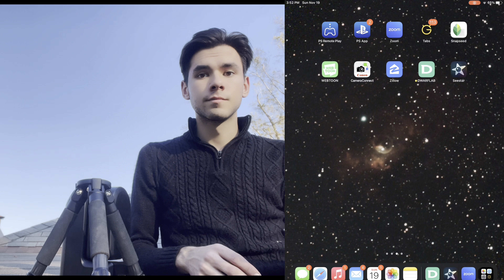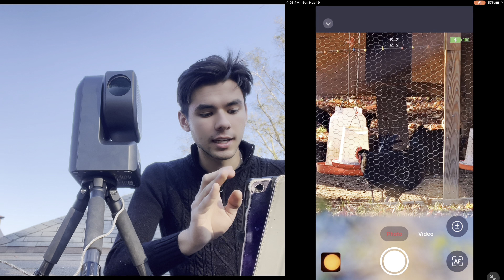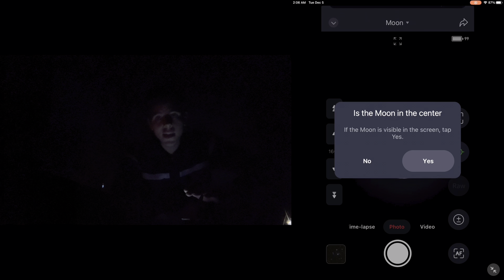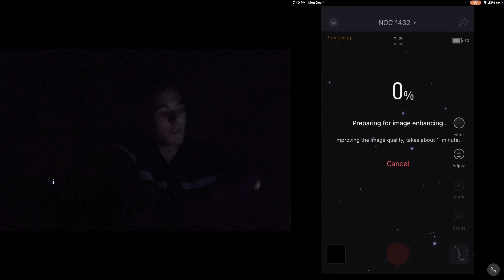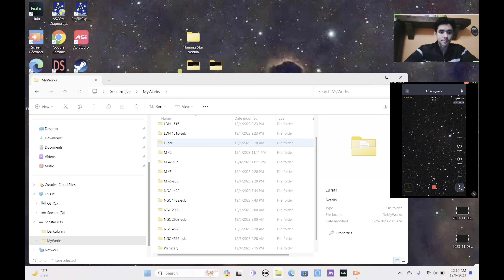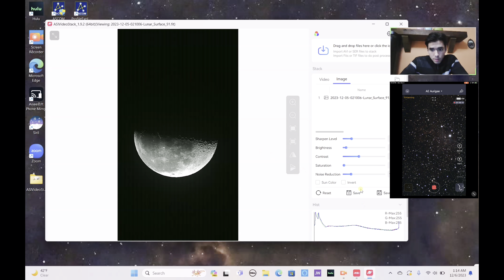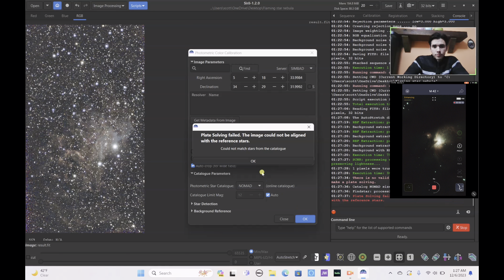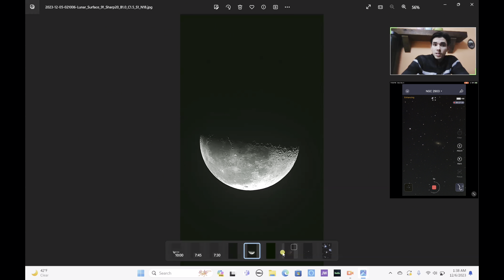ZWO SEESTAR | Tips, Tricks, and Ultimate Tutorial!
Planetary, Scenery, Astrophotography, Lunar, and Solar, tips and tricks and tutorials, all in ONE video.

What is Astrophotography, and how does it affect YOU? (A Beginners Guide to Astrophotography Ep 1)

0:00 Intro
1:02 Setup
6:20 Scenery Mode
9:36 PLANETARY
16:00 LUNAR
18:13 ASTRO MODE
27:50 SOLAR
31:50 PC PROCESSING
55:40 Final words